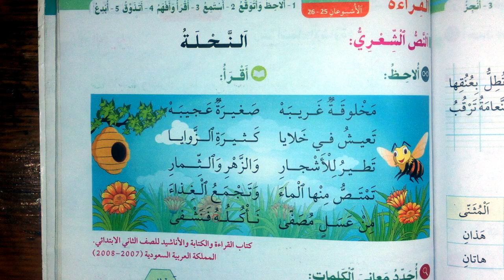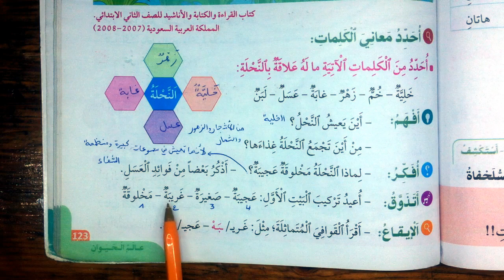اجوبة النص الشعري النحلة الصفحة 123 في رحاب اللغة العربية المستوى الثاني